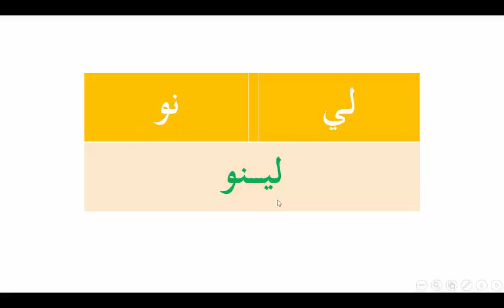تعليم القراءة خلال ساعة 06 2/2 - LEARN ARABIC BY ONE HOUR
تعليم مبسط للقراءة والكتابة من البداية إلى الإتقان